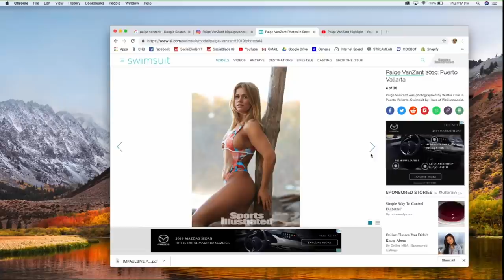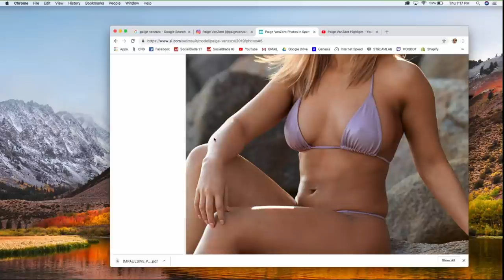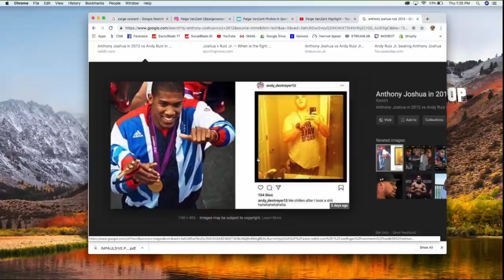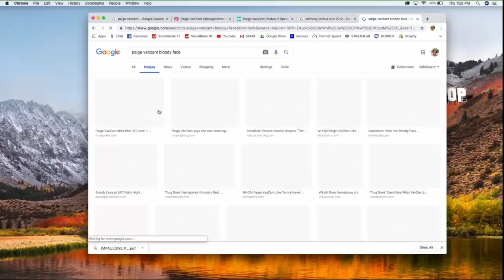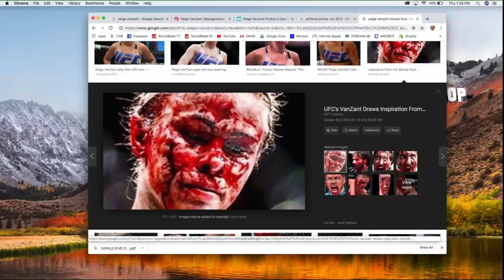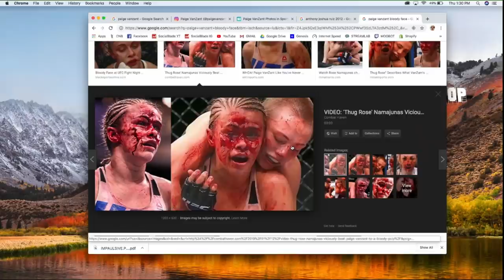UFC FIGHTER PAIGE VANZANT GOT KNOCKED OUT BY HER HUSBAND - IMPAULSIVE EP. 85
UFC Superstar Paige VanZant struggled through horrific trauma to get to where she is today. She shares what its taken to overcome and achieve greatness in her sport and stand out in Sports Illustrated Swimsuit Edition, Dancing With The Stars, Chopped, and a Best Selling Author.